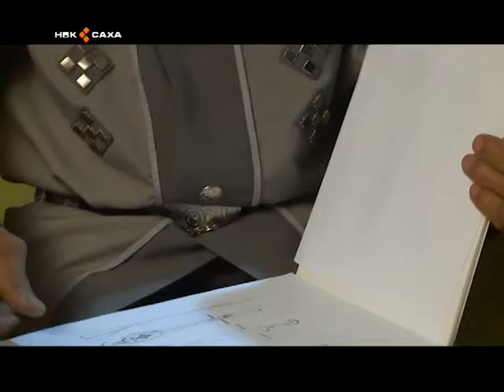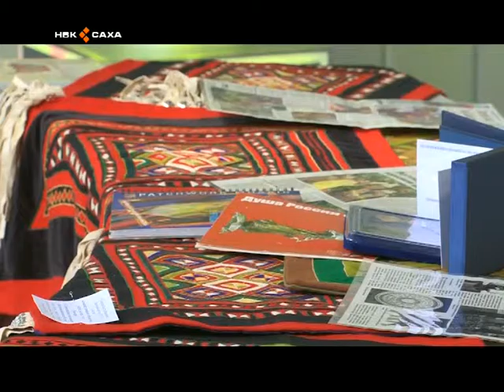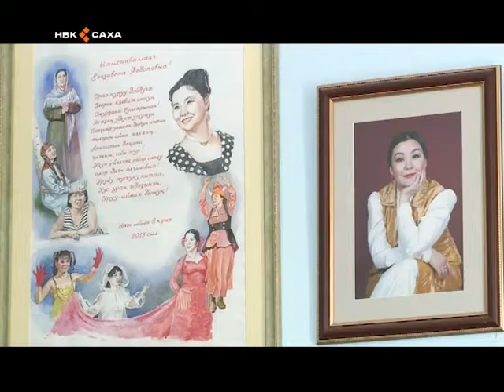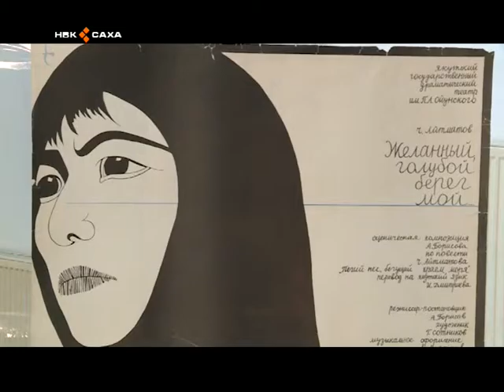Кэл, олор, сэһэргэһиэх (05.06.2016)